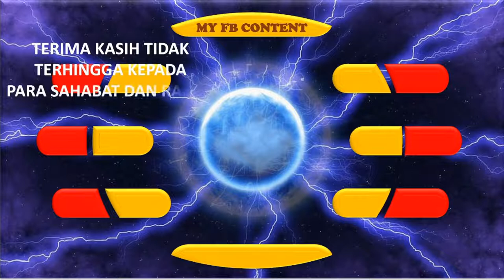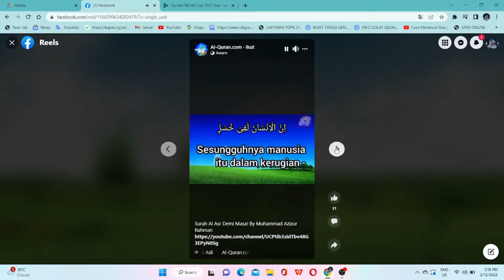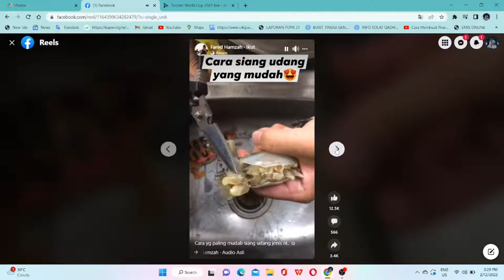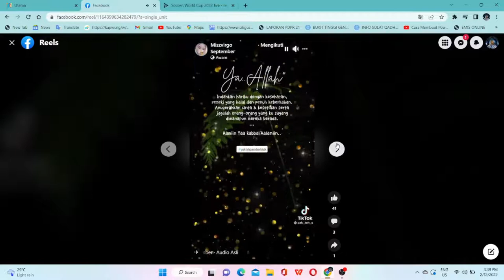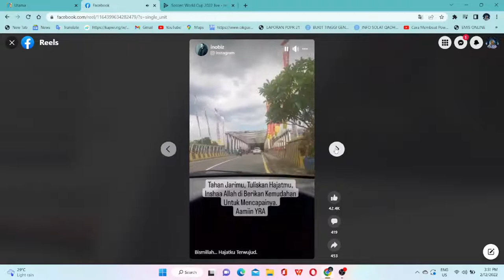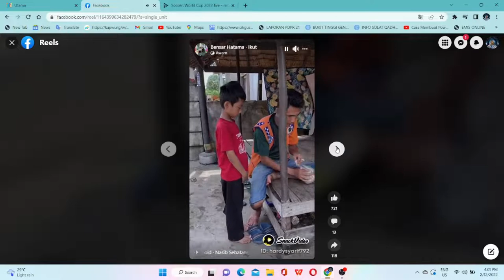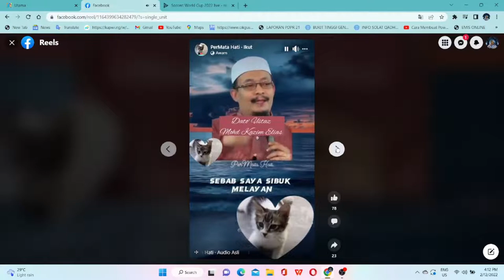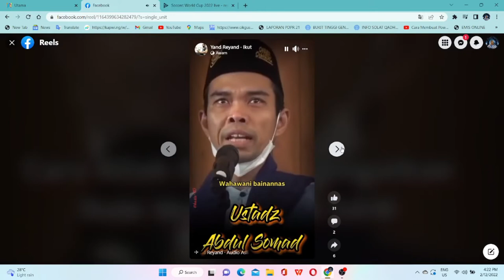THANK YOU FB FRENZ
Thank you to My Fb Frenz ...